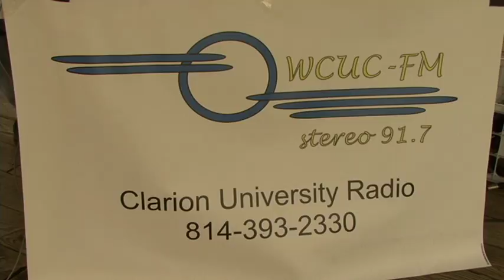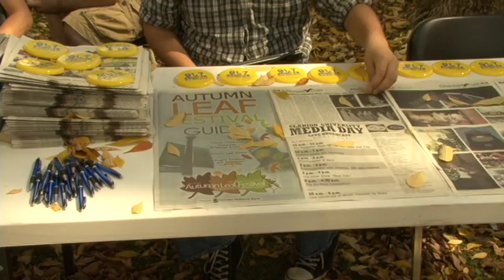CU-TV News 10/08/12 - Autumn Leaf Festival Media Day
From CU-TV News 10/08/12 - Clarion celebrates their 59th annual Autumn Leaf Festival in Clarion, Pennsylvania. The A.L.F. festival hosted media day for Clarion University. Here's my story on it.